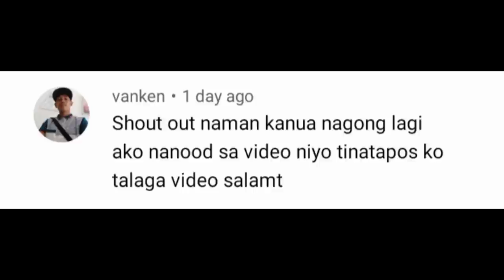Day 1 | Handline Fishing | Sasarap Ng Huli | Catch and Sell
may pangbenta na